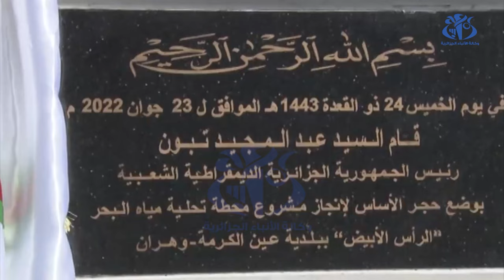محطات تحلية مياه البحر .. بديل الجزائر لتحقيق الأمن المائي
الجزائر (وأج) - محطات تحلية مياه البحر .. بديل الجزائر لتحقيق الأمن المائي